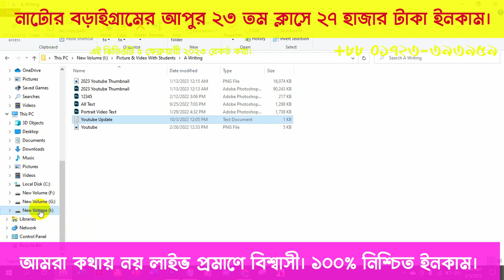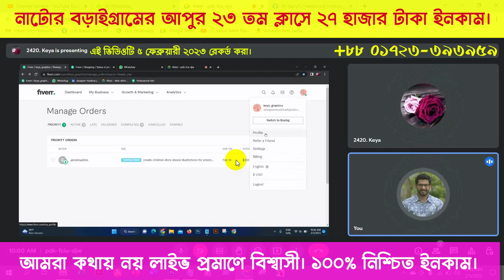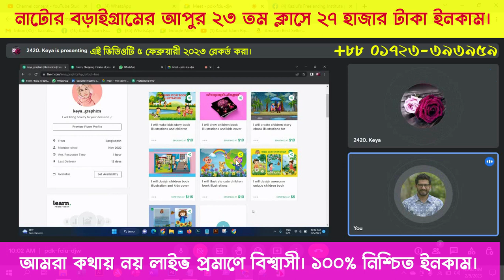নাটোর বড়াইগ্রামের আপুর শূন্য অভিজ্ঞতা নিয়ে ২৩ তম ক্লাসে ২৭ হাজার টাকা ইনকাম।